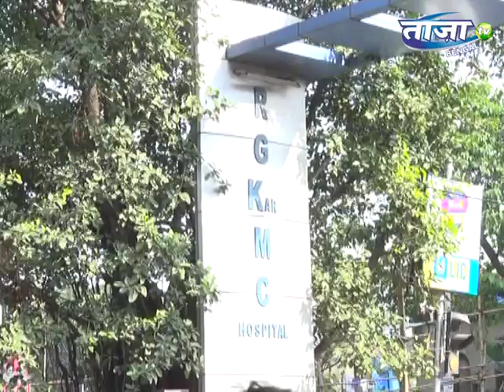BUS ACCIDENT AT CHITPUR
चितपुर थाना अंतर्गत चितपुर क्रासिंग पर छात्रों से भरी बस अनियंत्रित होकर सिगनल से टकराई और पलट गयी। इस घटना में ड्राइवर, सहचालक सहित 14 छात्र घायल हुए है। स्थानीय लोगों ने घायलों को आरजीकर अस्पताल में भर्ती करवाया। इधर घायलों को देखने मंत्री चंद्रिमा भट्टाचार्य आरजीकर अस्पताल पहुंची..